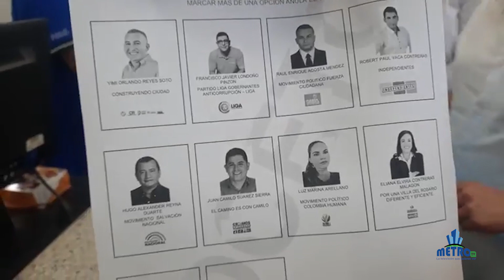Personero municipal Víctor Galvis, Habla de proceso de sorteo para ubicar en el tarjeton los candida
COPYRIGHT: METROPOLITANAPRODUCCIONES ©

•TELEVISIÓN METROPOLITANA.